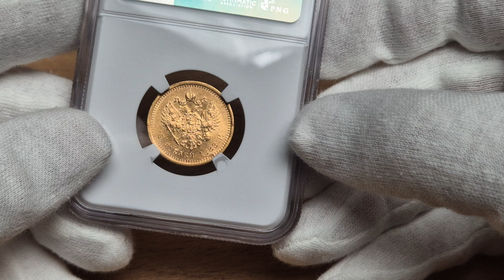5 czerwca 2024(3)